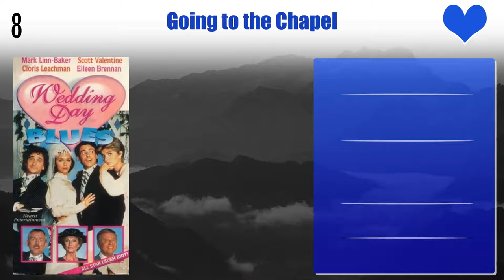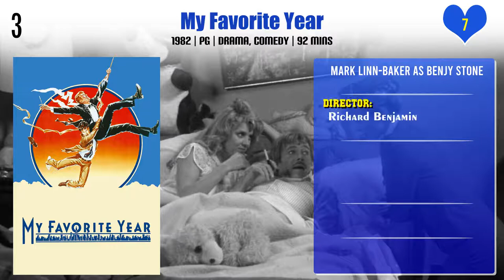Mark Linn-Baker Top 10 Movies | Best 10 Movie of Mark Linn-Baker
Top 10 Movies of Mark Linn-Baker

Find the list of movies by Mark Linn-Baker you can find more information, movie trailers, posters, reviews, youtube links in below link.

Noises Off...

Pl. Comment down your favorite movie of Mark Linn-Baker